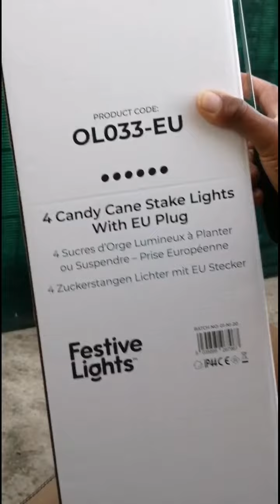Sucre d'orge Christmas 2020